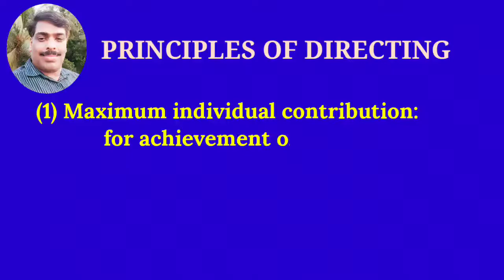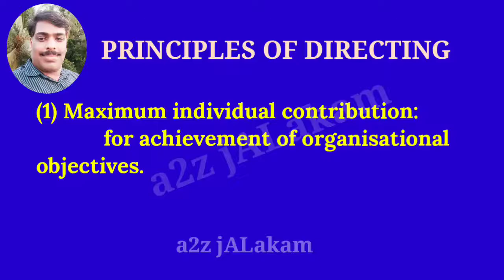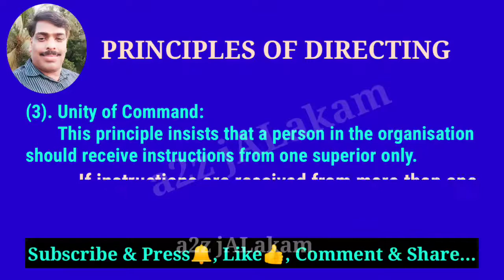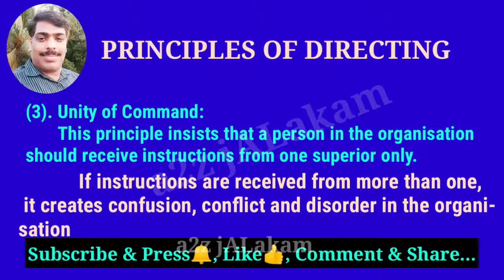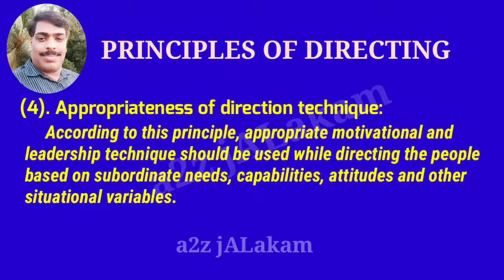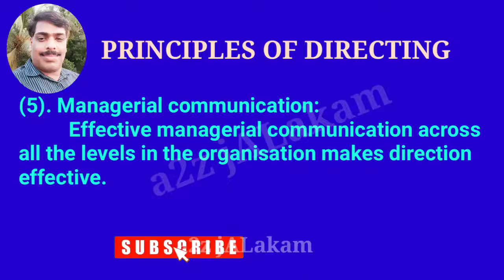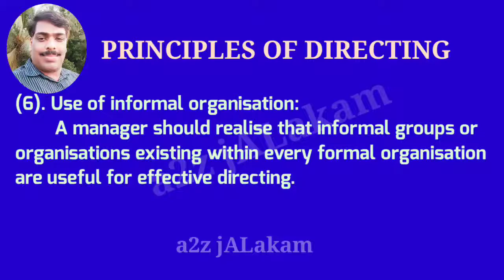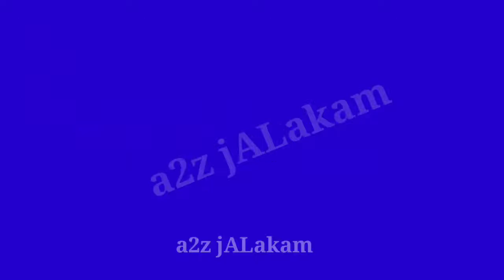PRINCIPLES OF DIRECTING_ Business Studies/Management _ +2 Commerce/BCom/BBA_ മലയാളം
+2 കൊമേഴ്സ്, ബി.കോം BBA, മുതലായ കൊമേഴ്സ് ക്ലാസുകളിലെ ബിസിനസ് സ്റ്റഡീസ്/ ബിസിനസ് മാനേജ്മെന്റ് വിഷയത്തിലെ Chapter ആയ DIRECTING ലെ ഒരു പ്രധാന ഭാഗം.